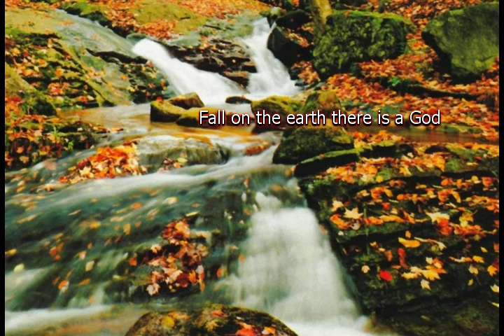Она распахнула все двери из альбома Кнут Гамсун Knud Pedersen I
3:10 Am
Слова:
Гамсун Кнут

Она распахнула все двери

  guitar & synthesizer
Я отлучён от корней,
Всё у меня порвалось
С богом, с землёю и с ней.
 «Прощай!» раздалось, —
 Её нет уж теперь.
Осень над божьей землей идёт —
Дни темноты и роптания.
Жизнь отнимает даяния,
Всё в смертоносный спешит хоровод.
  guitar
Длится лишь жизнь человечья.
Хлеб по амбарам и сено в сарай!
Скошено поле и сжато,
Всё уж во власти заката,
Листья летят и шумят: умирай!
 А я отлучён от корней,
  guitar

19 XI 2016 из альбома Кнут Гамсун Knud Pedersen I